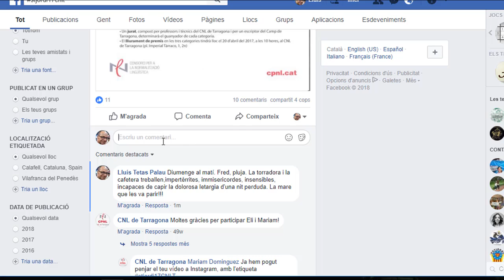Com participar al concurs de microrelats de Sant Jordi 2019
Instruccions per participar al concurs de microrelats a les xarxes socials del CNL de Tarragona.